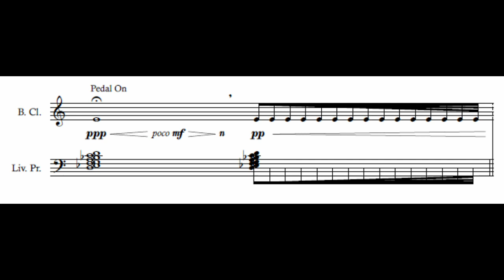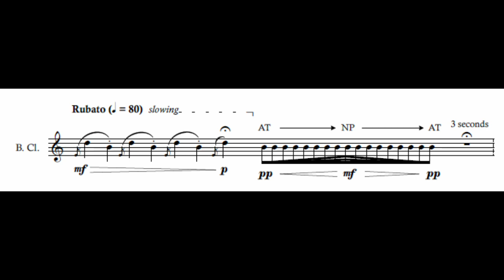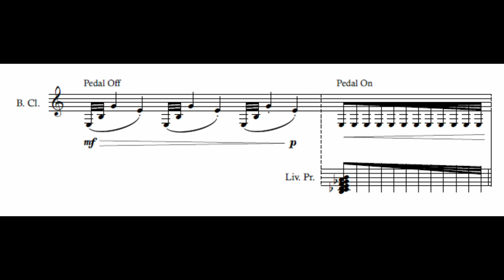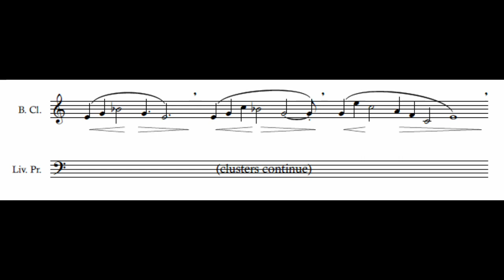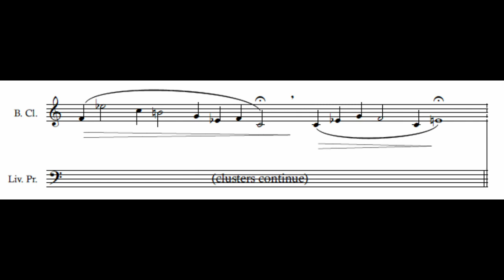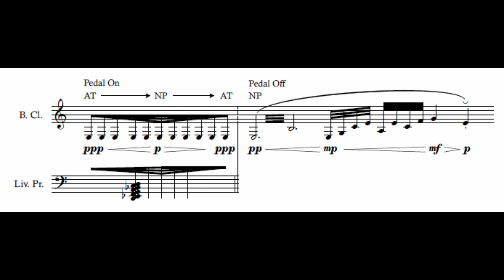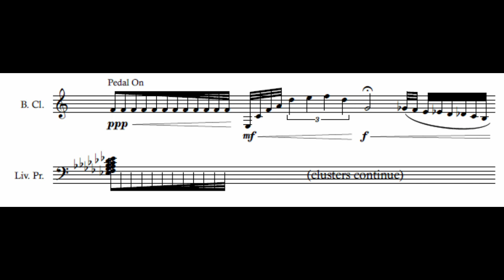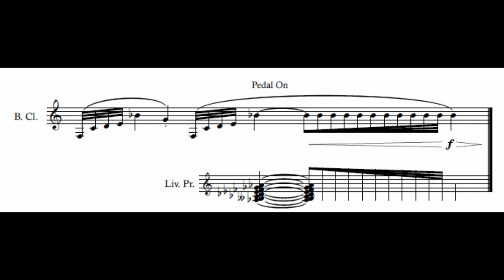[Sheet Music] Nocturne for Bass Clarinet and Electronics - Clark Nichols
Performed by and written for Davis Hampton

One consistent source of inspiration for me is the idea of a nocturne. How do I, as a composer, reflect my love of the peace and quiet of night time? In this piece, then, I wanted to explore the intimacy of the small happenings after twilight. Hugging the line between breath and tone throughout the work, was an instinctual extension of this desire to express the abstract intimacy I often feel at night. Part of the piece was inspired by the soundtrack to Blade Runner

This short piece was written for my friend and colleague Davis Hampton, who is now the Principal Bass Clarinetist of The U.S. Army Band "Pershing's Own."